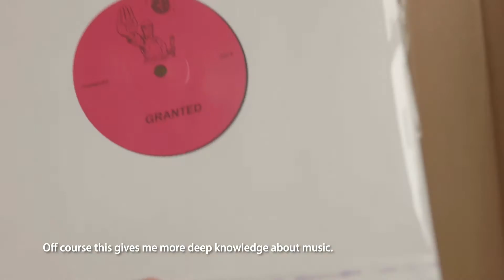The record what I bought from DiskUnion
I would like to share what I bought recently.